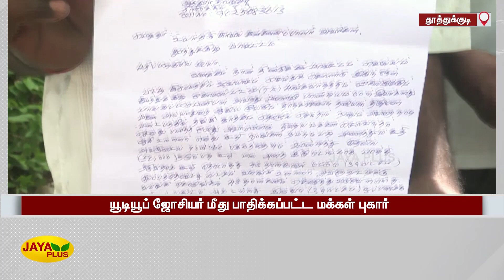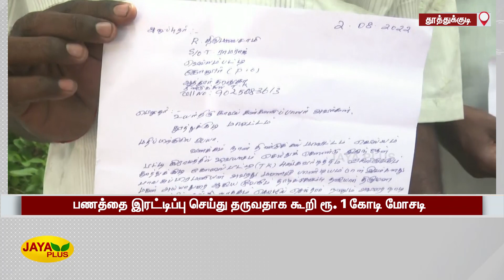பணத்தை இரட்டிப்பு செய்து தருவதாக கூறி ரூ. 1 கோடி மோசடி | Thoothukudi | Fraud